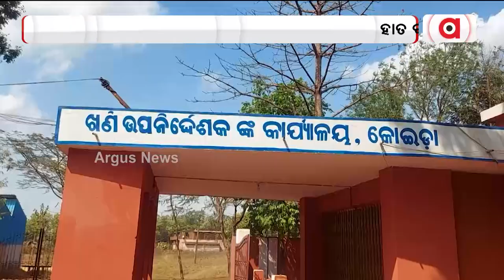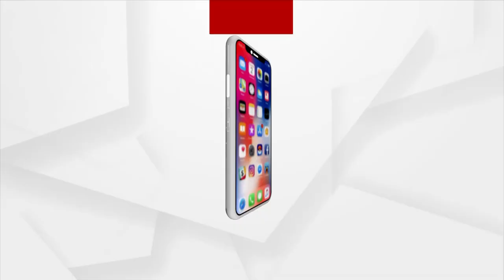Transport Workers Not Getting Work In Mines